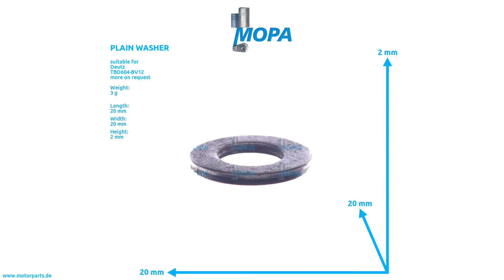01151000 - MOPA PLAIN WASHER suitable for Deutz engines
Like here PLAIN WASHER with the comparison number 01151000 suitable for the Deutz engines of serie(s)  TBD604-BV12

0:00 Intro
0:08 360 View
0:28 Suitable engines, detail and dimensions
0:38 Outro
0:45 Contact us!